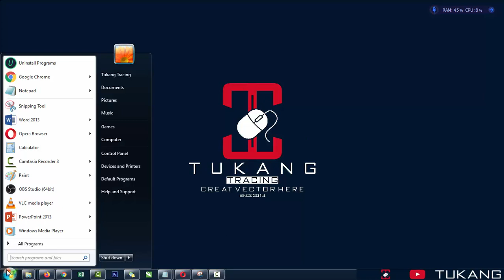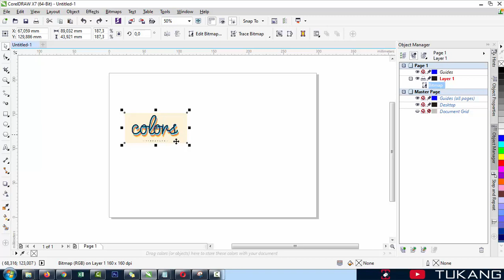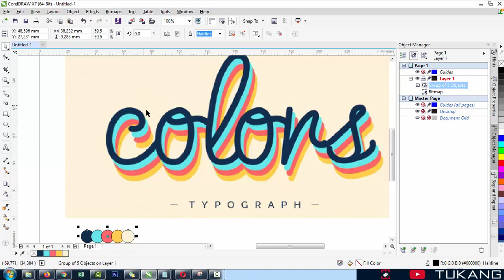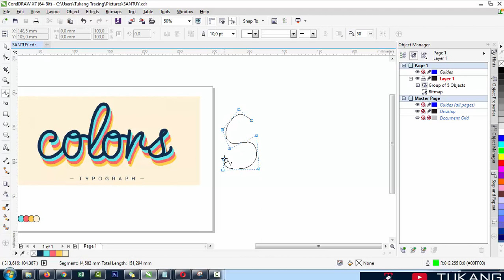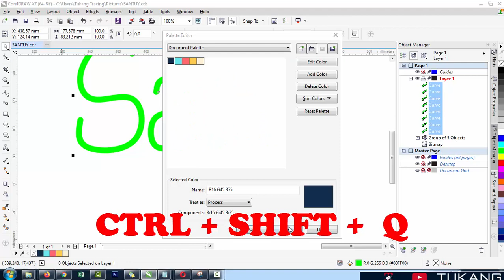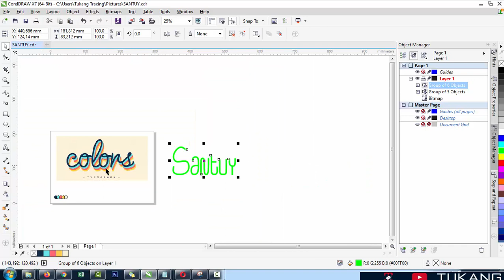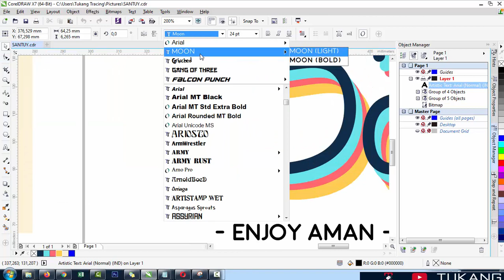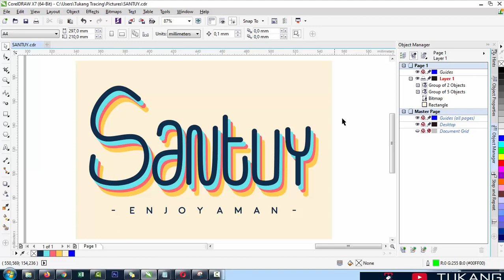Colors Typograph - BEDAH TEKNIK #1 || Tutorial corelDRAWx7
segmen BEDAH TEKNIK #1